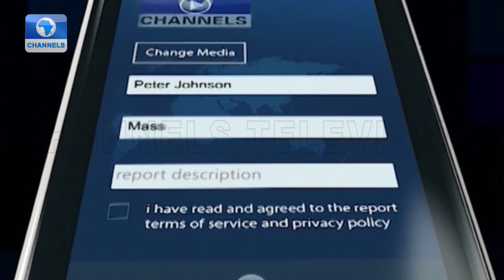ChannelsTV Labaran Yau |Safe| 22/07/2022